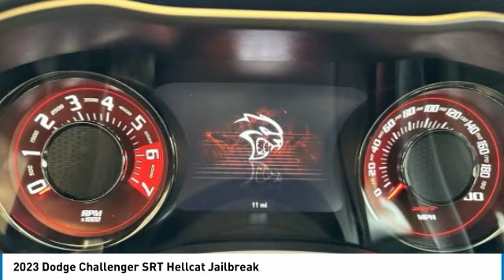2023 Dodge Challenger 715571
2023 DODGE CHALLENGER Anderson, IN
Stock# 715571

2109 E. 53rd St

BACK-UP CAMERA, HEATED FRONT SEATS, HEATED STEERING WHEEL, NAVIGATION, BLUETOOTH, SUNROOF, REAR PARKING AID, REMOTE START, MP3 Player, BLIND SPOT MONITORING, KEYLESS ENTRY, SAT RADIO, 20  WHEELS, ALLOY WHEELS.